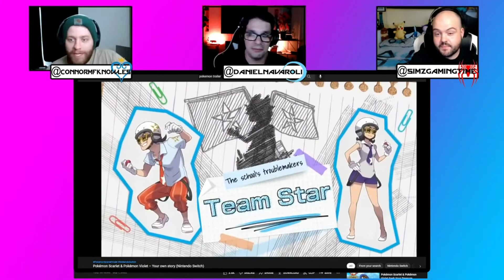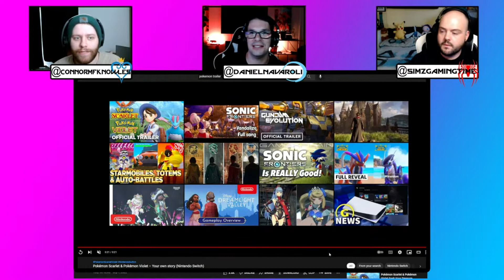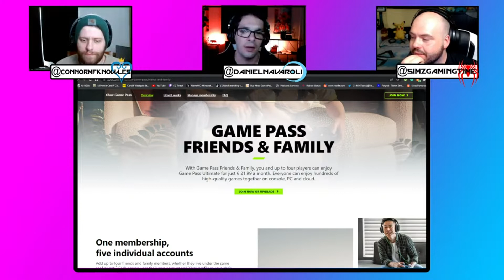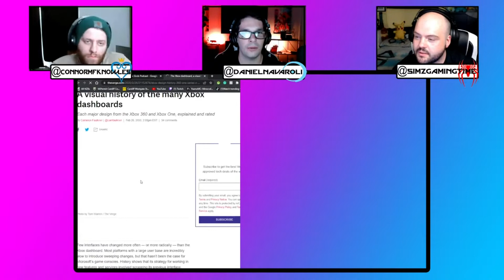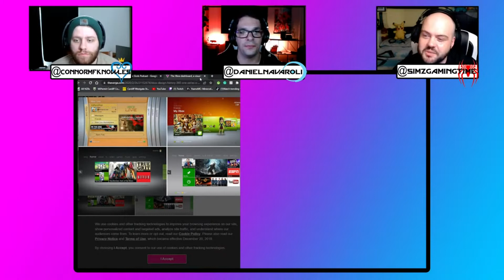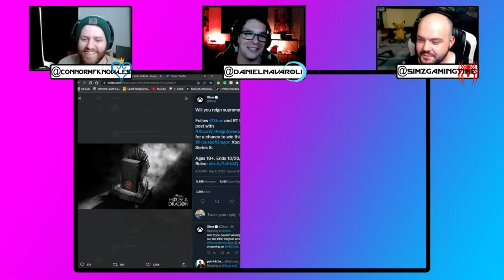Nerdic Gods Podcast #135 - Pokémon Scarlet and Violet Switch Announced!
What happens when three dudes meet and come together to talk about Video games?

Join @simzgamingtime, @DanielNavaroli, @ConnorMFKnowles on our journey chatting everything video game-related, tackling the weekly news, discussing the new games out that week